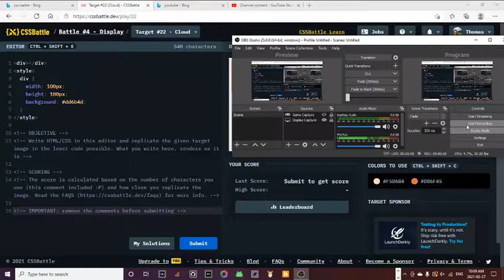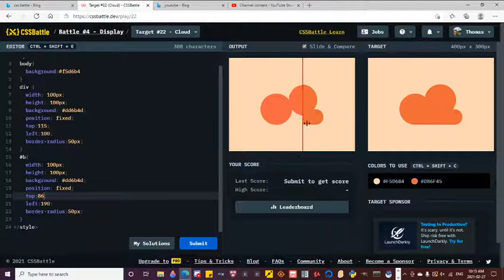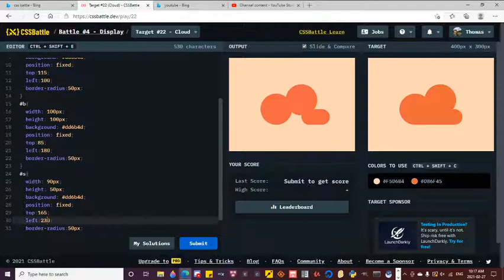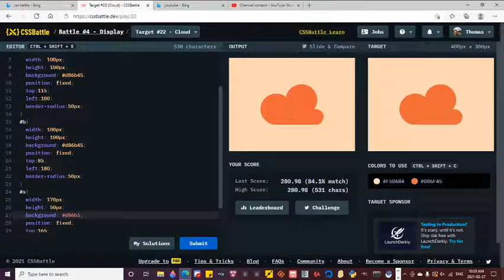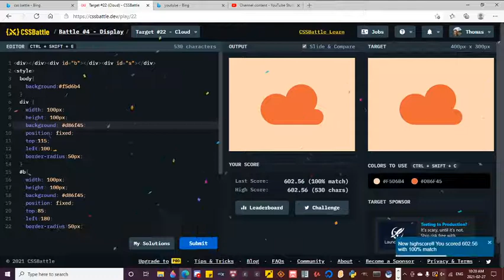2021 02 27 10 09 32 CSS battle #4 Display target #22 (Cloud)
Feel free to accept my CSS battle challenge on my twitter account. see you there!
Great for practicing your programming skills!
Thomas Boyce Clark

HTML javascript JavaScript programming coding learn practice game